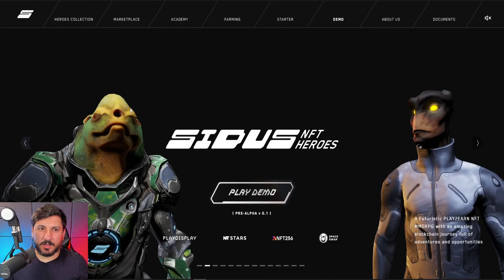SIDUS HEROES - GANHE DINHEIRO E EXPLORE O METAVERSO NESSE JOGO NFT